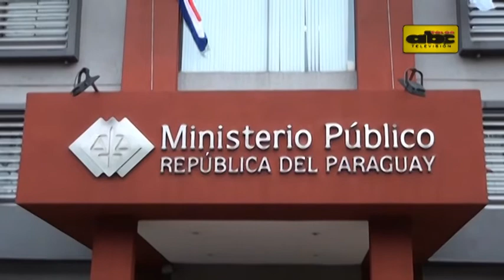Diputado pedirá anular libelo acusatorio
La ministra de la corte suprema de justicia Gladys Bareiro de Módica se declaró inamovible en el cargo. Por lo que desde la cámara de diputados pedirán anulación del libelo acusatorio para ministros de la corte.